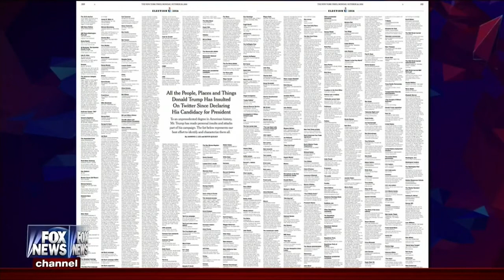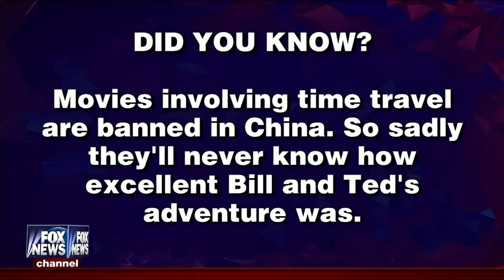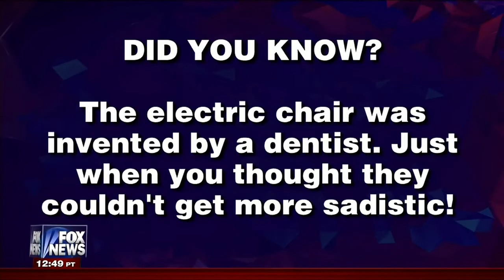Red Eye w Tom Shillue 2016 10 28 720p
Check my twitter MrReive for more uploads.

Andrew Schulz, Brendan Fitzgibbons, Rich Lowry, Lea Gabrielle

Red Eye w Tom Shillue 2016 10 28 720p HDTV x264 STiX